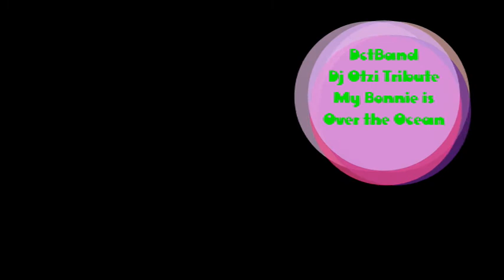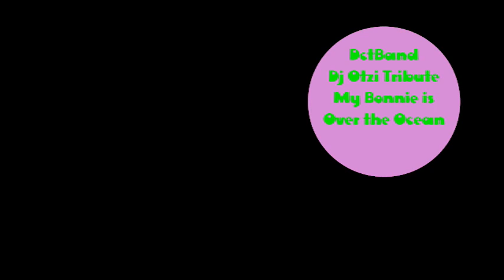My Bonnie Is Over The Ocean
WE DO NOT CLAIM COPYRIGHT